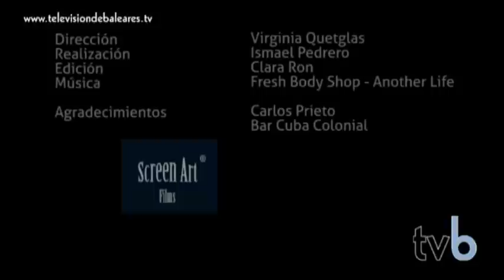Entrevista al pintor Carlos Prieto. Televisión de Baleares. (Arte Palma - Mallorca)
Carlos Prieto,el pintor mallorquín, nos habla de su trayectoria repasando algunas de sus obras.

Posicionamiento